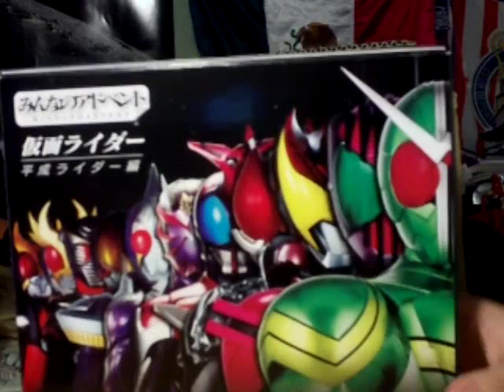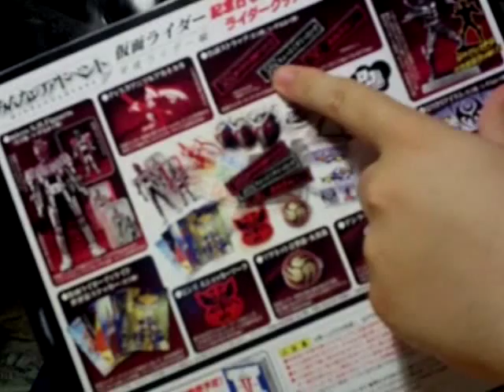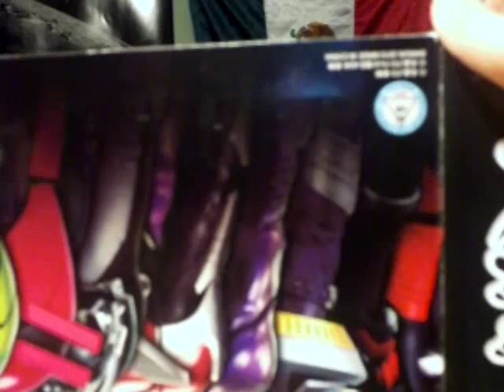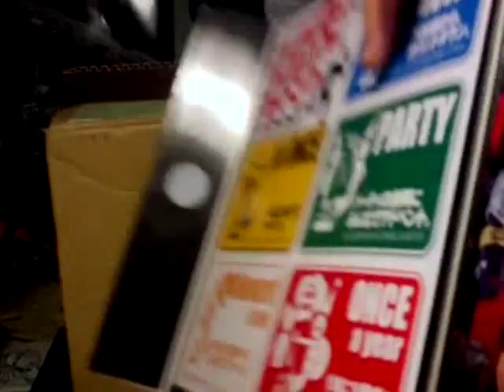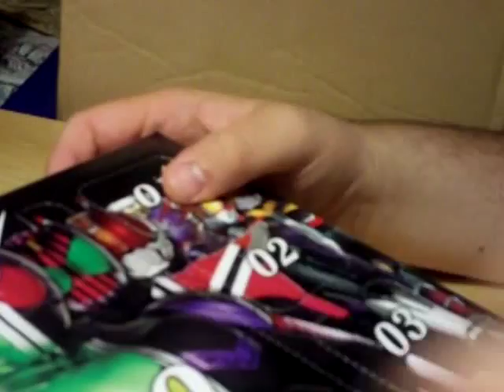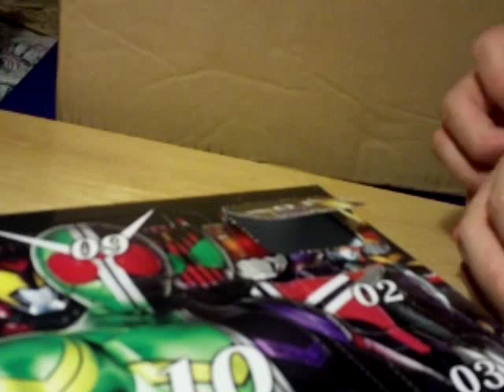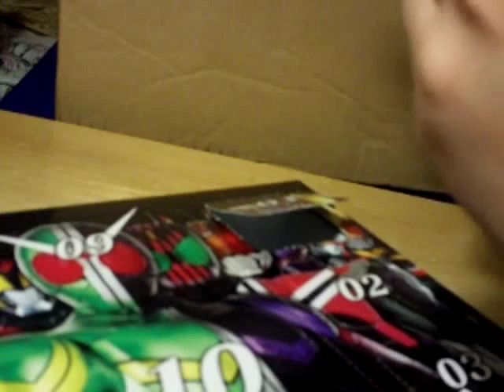Kamen Rider Mina No Advent Opening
This is the opening of the first box of the Mina No Advent.